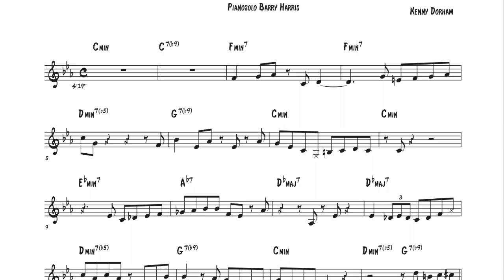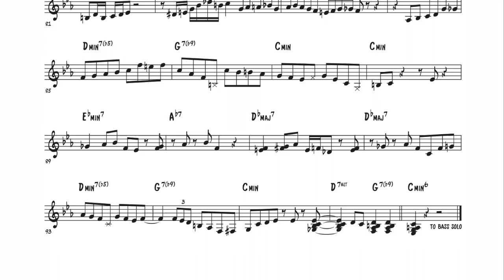Barry Harris - Blue Bossa (Transcription)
Barry Harris' pianosolo on "Blue Bossa" from the Dexter Gordon album "Biting The Apple" (1976)

* For more transcriptions, jazz piano tutorials, and free sheet music